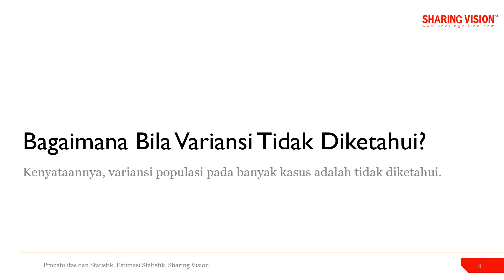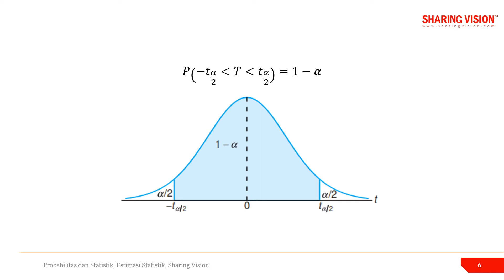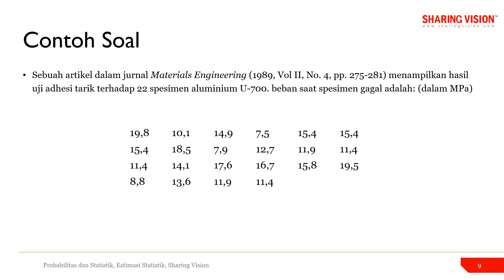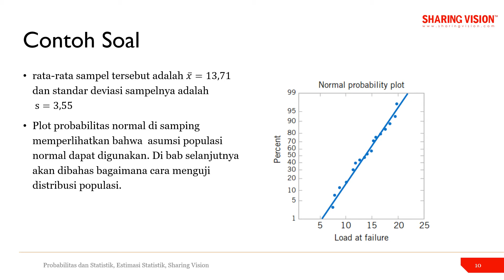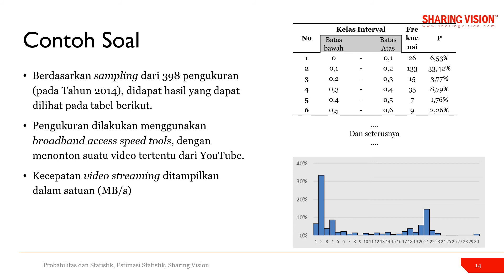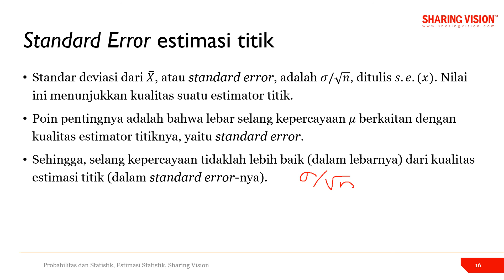Probabilitas dan Statistik: 9.7 Estimasi Mean Tunggal (3)